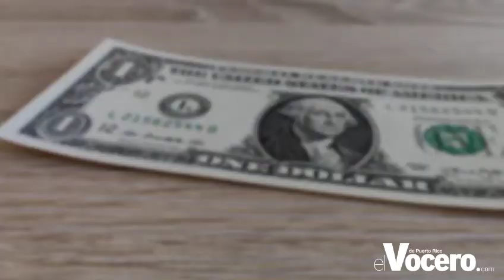Familias hispanas las más afectadas en Estados Unidos